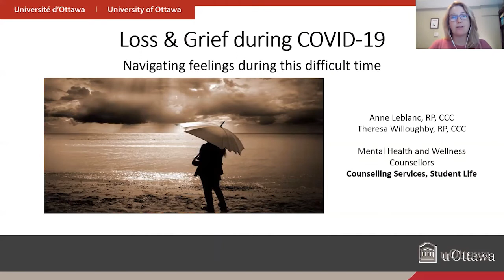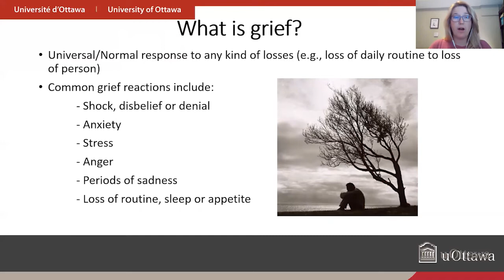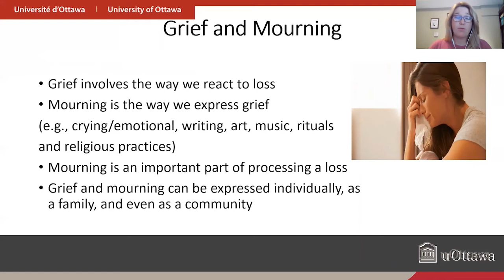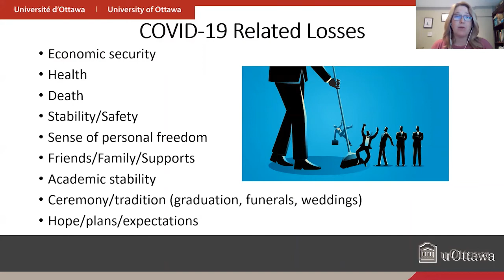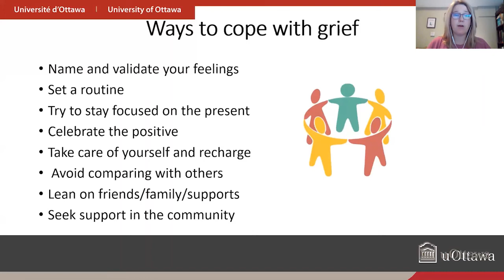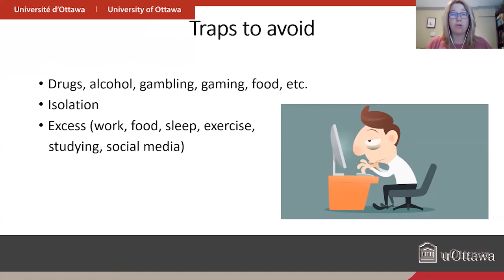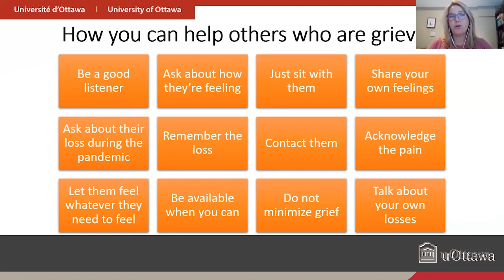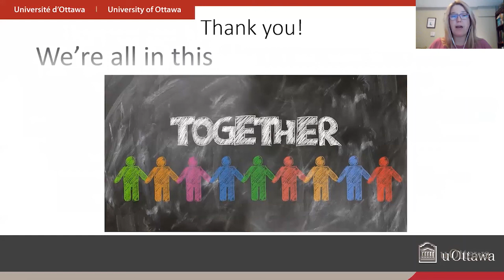Loss and Grief - uOttawa Counselling Services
English webinar hosted by Counselling Services - You may have experienced feelings of loss and grief during this difficult year. We will support your ability to cope, while helping you break these addictions by providing you useful strategies and highlight the resources available.

For more information about mental health and wellness resources, visit the Wellness Hub